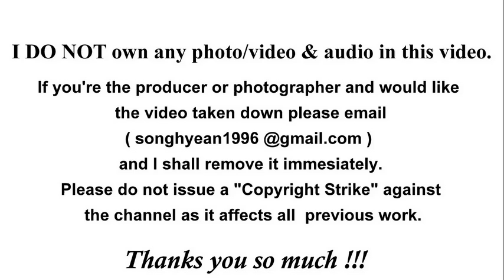[ Fancam ] 190119 Twice @HKG airport 트와이스